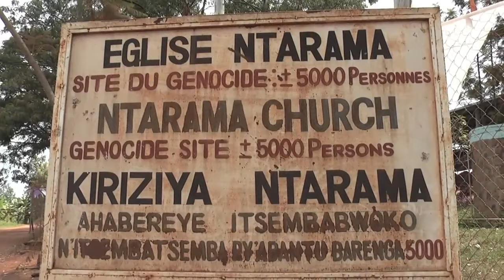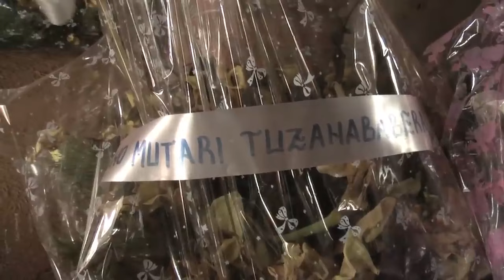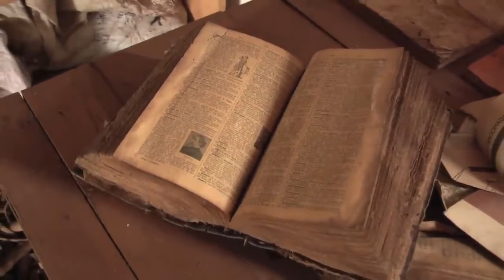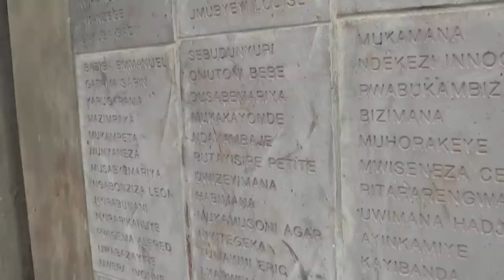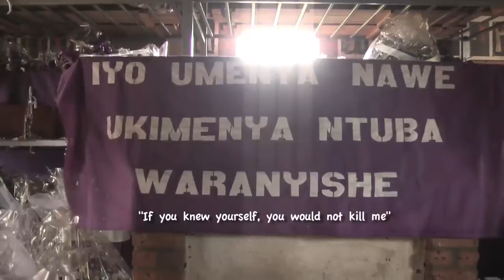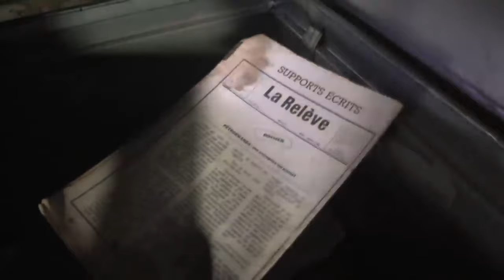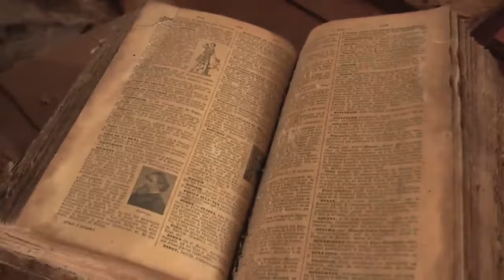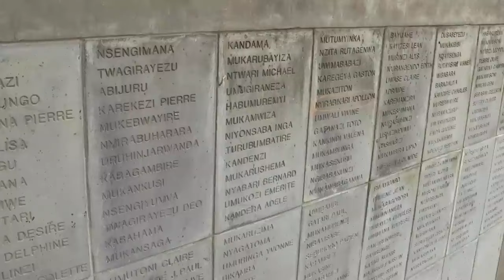UMUKORO W'AMADINI N'AMATORERO MU GUHASHYA NO GUKUMIRA JENOSIDE N'INGENGABITEKEREZO YAYO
Inshoza y'umuco